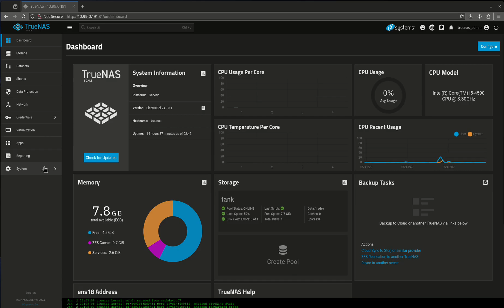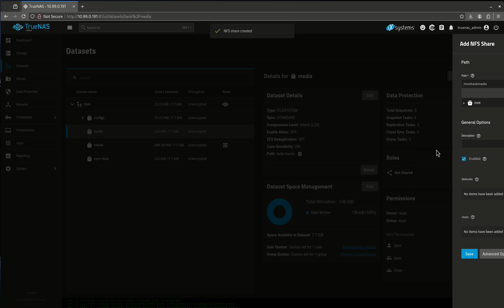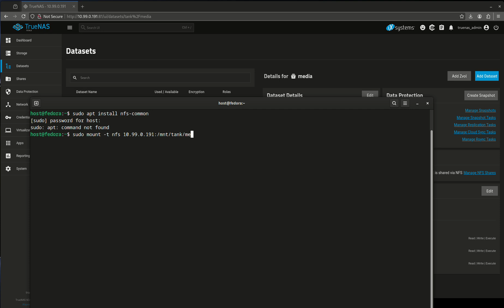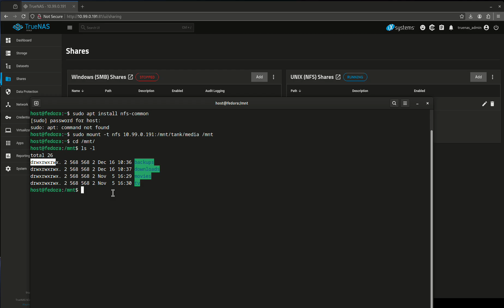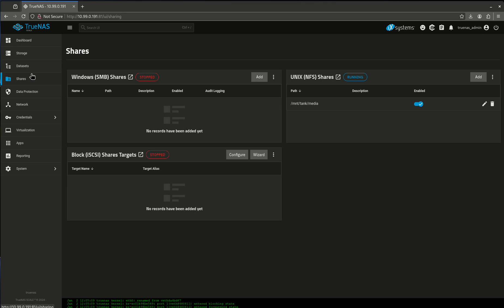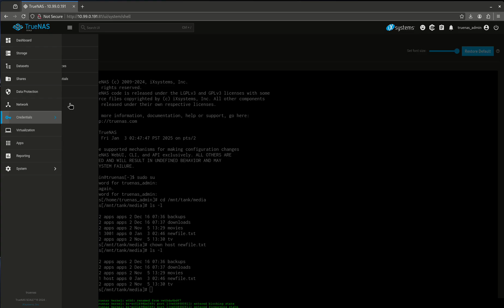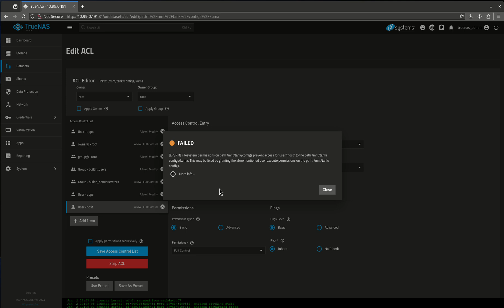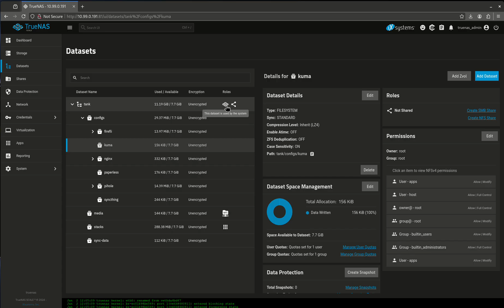Easy NFS Share Setup on TrueNAS Scale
This video demonstrates how to create NFS shares from a dataset on TrueNAS Scale Electric Eel 24.10 with wide open permissions, network range restrictions, UNIX permissions, as well as ACL permissions.

The easiest way to do this is with wide open permissions, but if you want to use UNIX permissions don't make my mistake - make sure the user you create has the same id # as the machine you are mounting to. To get the user ID of the machine you want to mount to, type "id" into the terminal and note the number.

sudo mount -t nfs IP:PATH /local_dir
sudo apt install nfs-common

For ACL the parent dataset needs the user to be added first before any of the child datasets can have that user added.

0:00 Intro
0:20 Creating a share
0:30 Restricting by network
1:25 Mount my share from my Fedora desktop
3:27 Permissions
4:00 Creating a file
4:50 Creating a user on TrueNAS to match my Fedora user
7:00 ACL permissions